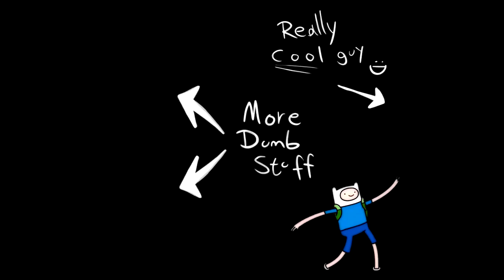The SpongeBob Tries Pink Sauce Meme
Hey Gentlemen & Ladies, It's IShowMemes.

SpongeBob Tries New Trend On TikTok - "Pink Sauce"

Video Edited By : IShowMemes